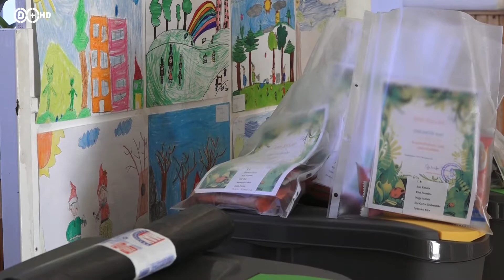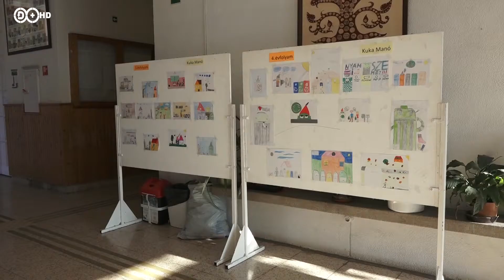2019. december 5. Szelektíven